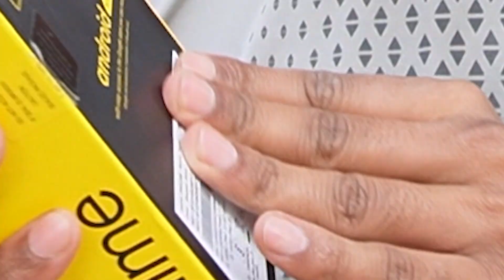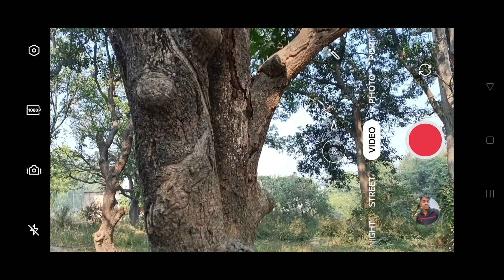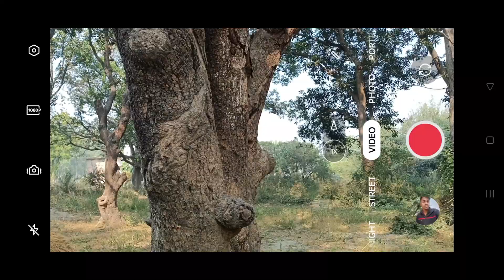realme 9 5g smartphone details video